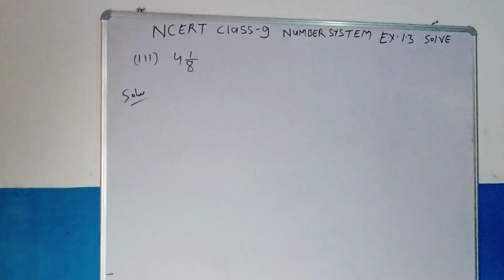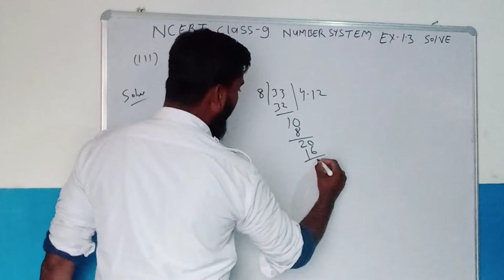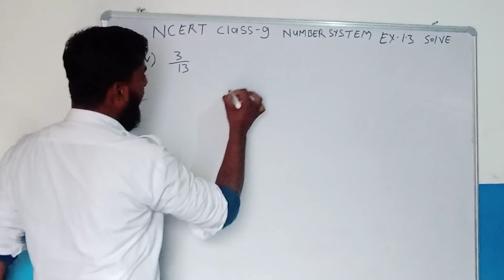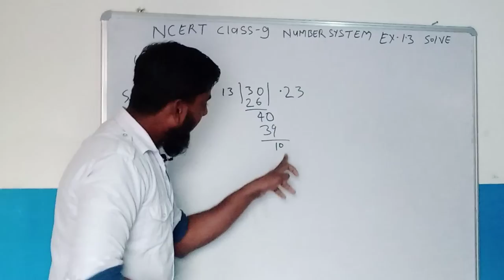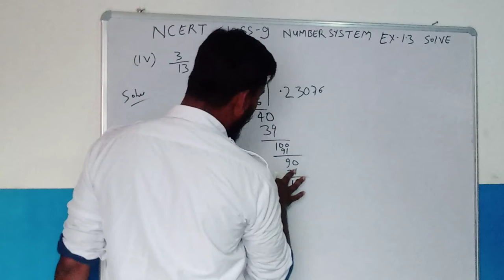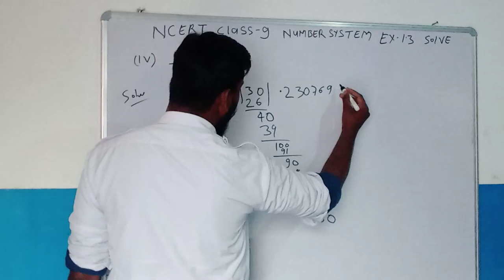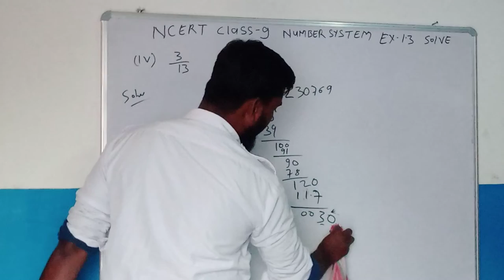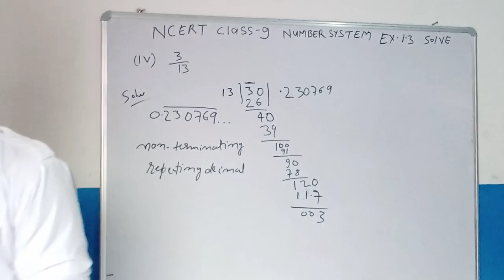NCERT CLASS (9) NUMBER SYSTEM EXCERSISE 1.3 PART 2 SOLVE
CLASS 9 NCERT MATH 1.1 SE 1.2 TAK SOLVE ALL BOARD COMPETITION EXAM KE LIYE

Class 9 chapter 1 mathematics concept CBSE NCERT and jharkhand board solution exam and competition video link